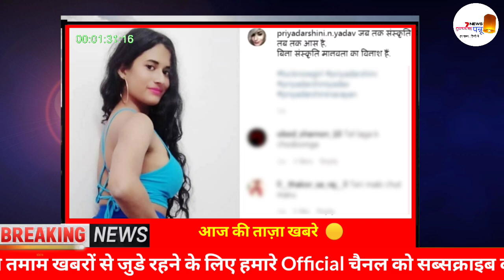Priyadarshini will soon go to jail on 18th ? Lucknow Girl Not Arrested After Long Time 😭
Video Hastages :-
priyadarshinini
priyadarshinini narayan
Priyadarshinini viral girl lucknow
Lucknow Girl
Lucknow Viral Girl
Lucknow Viral Girl Updates
Thanks______for_______watching